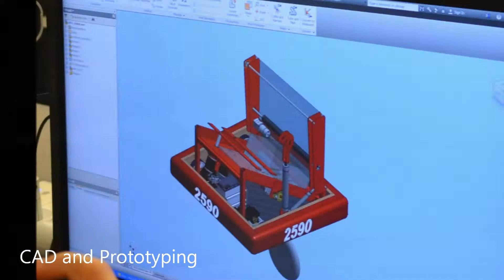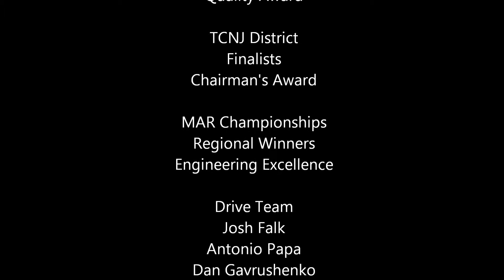Nemesis 2013 Retrospective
Nemesis Retrospective covering the 2013 Build Season and Athena's progress.

Compiled by Karla Dimatulac